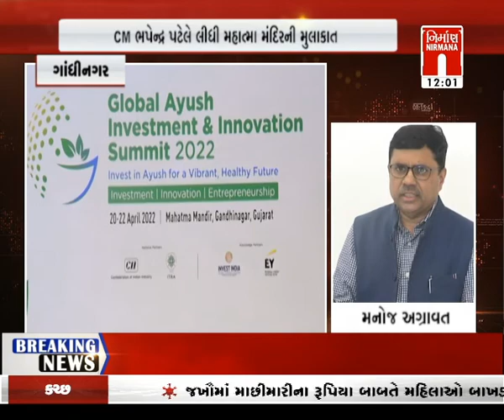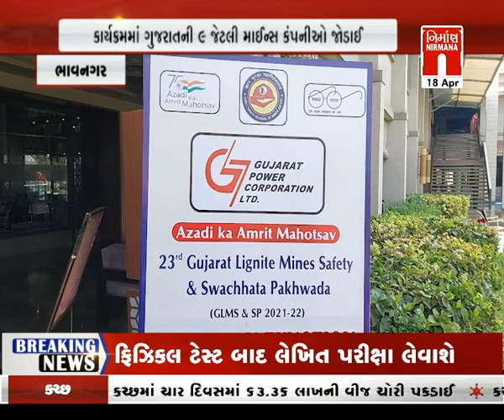આજના સવારના તાજા ગુજરાતી સમાચાર: 18-04-2022 | MorningNews| GujaratiNews